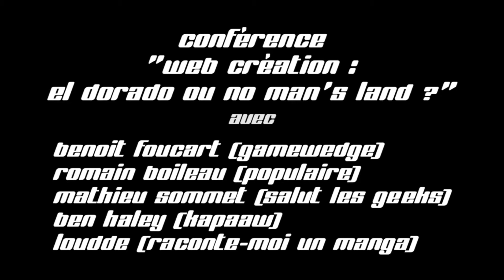La Bande Animée - Conférence "Web Création" - 05/07/14 - Japan Expo Paris - PARTIE 3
Dernière partie de la conférence "Web Création : El dorado ou No Man's Land ?" durant Japan Expo Paris 2014 avec Benoit Foucart (GameWedge), Romain Boileau (Populaire), Mathieu Sommet (Salut les Geeks), Ben Haley (Kapaaw) et Loudde (Raconte-moi un manga)